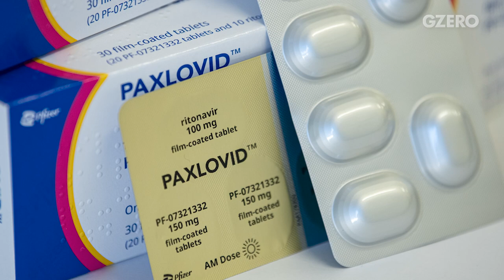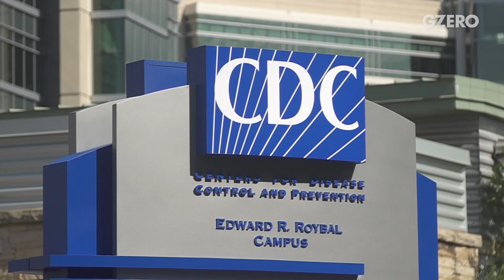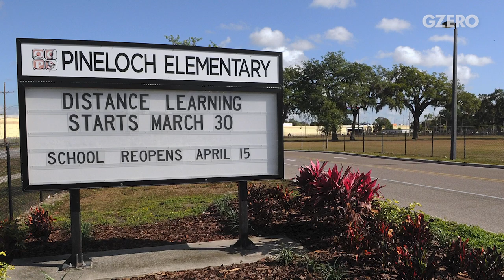The Myth of Feeling Safe From the Pandemic | Former CDC Chief Tom Frieden | GZERO World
New variants could emerge and make the virus more deadly.

Although COVID will likely become endemic sometime this year in some parts of the world, the virus will still rage on everywhere else. On GZERO World, Ian Bremmer catches out on the pandemic's state of play with former CDC chief Tom Frieden, who has a message for everyone who hasn't gotten vaxxed yet: do it, since new variants could emerge and make the virus more deadly.

Frieden says he's stunned by how infectious COVID is compared to other diseases — and that's why those who claim they can predict what's going to happen in a few weeks don't know what they're talking about.

Frieden thinks China should get better vaccines to the most vulnerable, and accept "almost" zero-COVID, like Singapore.

If we've learned anything from COVID, it's that we need to invest a lot more in public health. And now that many parts of the world have moved on from COVID, should we be worried about monkeypox?

Certainly, but we need to know more about the disease, Frieden tells Bremmer.